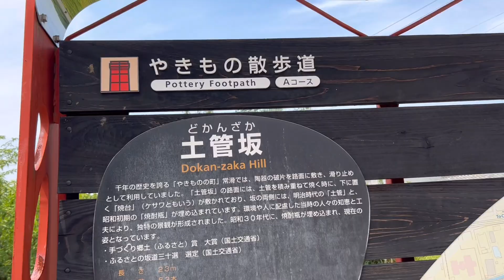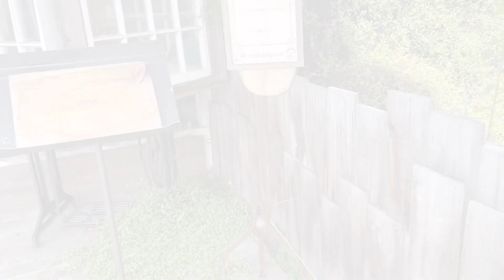【PHOTO×DRONE VLOG】常滑・焼き物散歩道と篠島撮影旅行！が、またしても天気に振り回されて、その結果…？？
こんにちは、KAZUYOです！

今回はスチールカメラマンの様子くんと動画&ドローン撮影もするショーゴ君と3人で、撮影旅をしてきました！

篠島で離島撮影の予定が、雨模様ということもあり急遽常滑へ行ったり、はたまた晴れてきた？？ということで島へ行ったりの珍道中の様子をお楽しみいただけたらと思います。

今回立ち寄ったのは・・・
常滑・焼き物散歩道

ケディ バシュカン
愛知県常滑市青海町1-31

ショーゴ君のInstagram